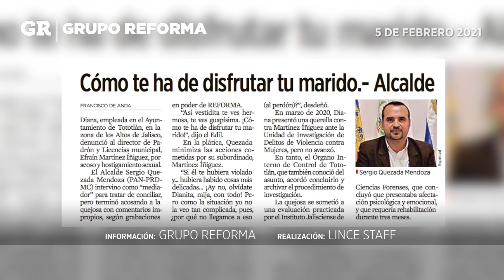Se disculpa Alcalde acosador de Tototlán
Sergio Quezada Mendoza, ofreció una disculpa luego de mediar una denuncia por acoso del director de Padrón y Licencias municipal, Efraín González.